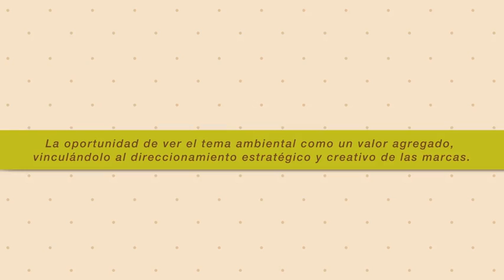Marketing Verde (Planeación Estratégica Verde)